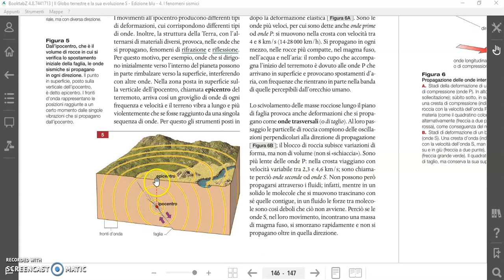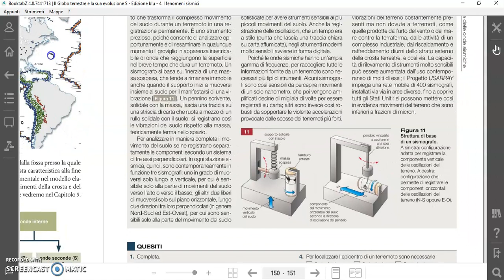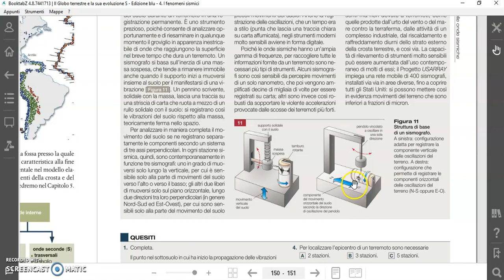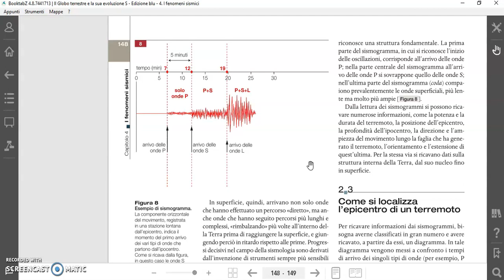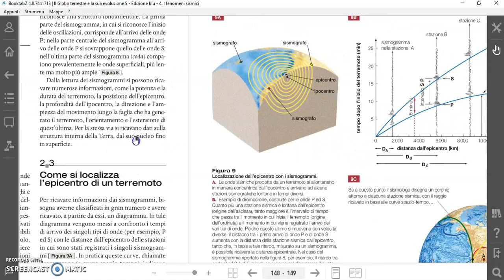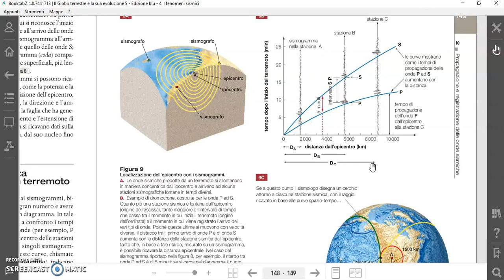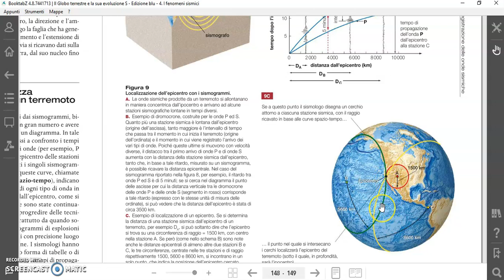Onde sismiche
Genesi, natura e caratteristiche delle onde sismiche